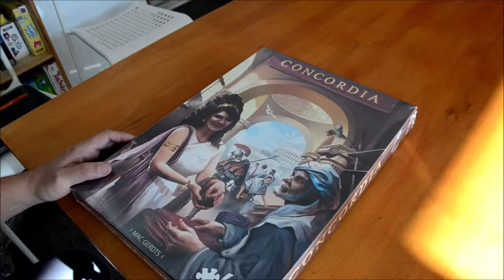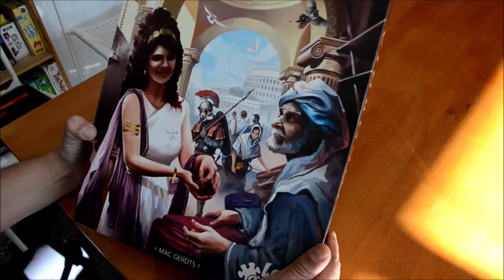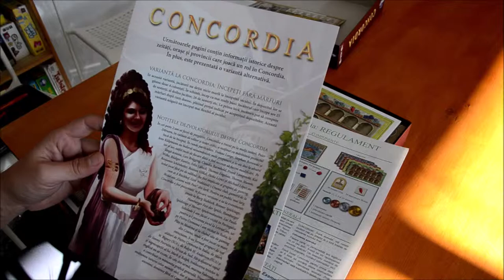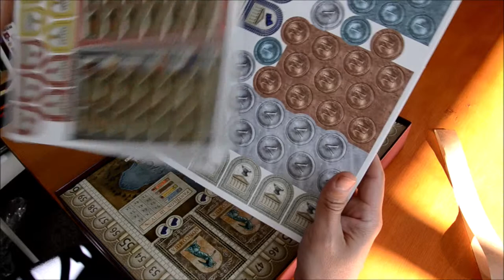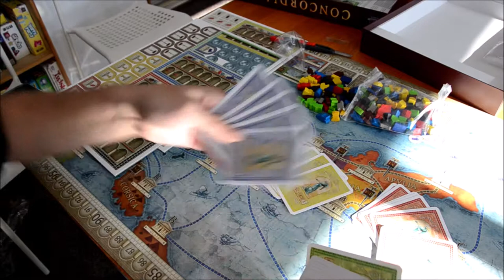Unboxing Concordia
Sa rupem celofaneeee: Concordia pe masa ;)
Ma gandeam sa va fac pofta  cu acest joc pentru 2-5 jucatori de la 13 ani cu o durata de 90 minute.
Reguli putine dar strategie cat incape.